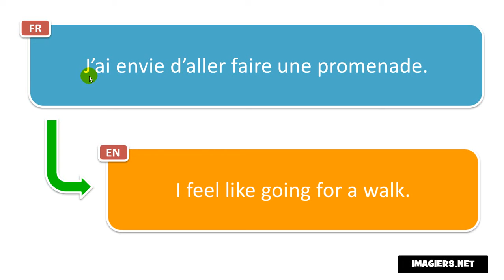Frasi in francese # J’ai envie d’aller faire une promenade